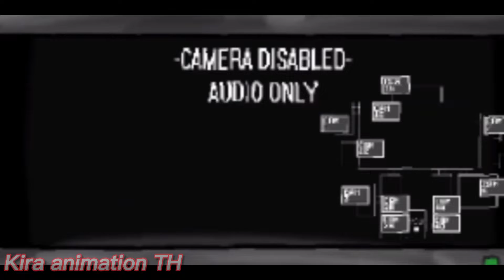[Dc2/fnaf] ultimate fright (by dheusta)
(เพลงoutroจากเกมgodzilla unleashed)
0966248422 โดเนท(true money wallet)